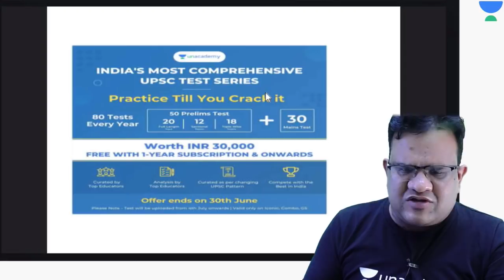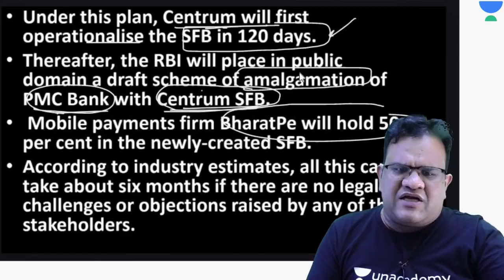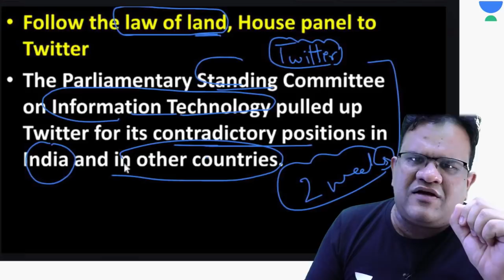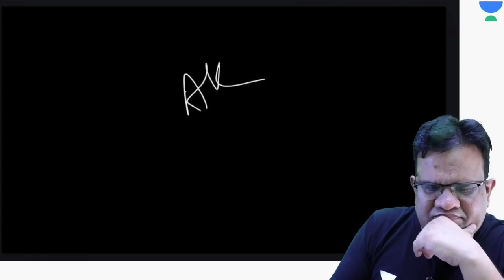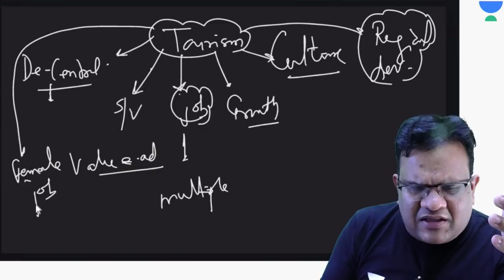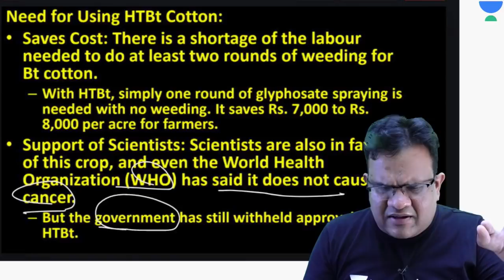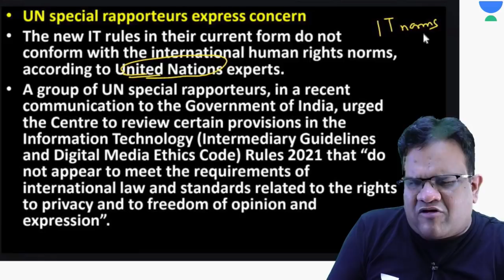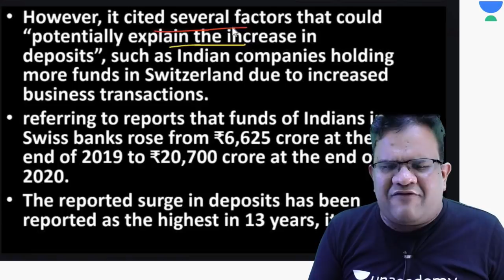Current Affairs Show | News Analysis With Ashirwad Sir | 19-20 June 2021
In this session, Ashirwad Sir will be teaching about Current Affairs from The Hindu Newspaper Analysis for UPSC CSE/IAS 2022/23

📝 9:00 AM - The Hindu Editorial Analysis for IAS by Ashirwad Sir

Unacademy Subscription Benefits:
1. Learn from your favourite Educator
2. Dedicated DOUBT sessions
3. One Subscription, Unlimited Access
4. Real time interaction with Educators
5. You can ask doubts in live class
6. Limited students
7. Download the videos & watch offline

Get the UPSC CSE- GS Iconic Advantage:
1. Personal Coach
2. Study Planner & Bi-weekly Reviews
3. Dedicated Doubt Clearing Space
4. Personalized Test Analysis
5. Study Booster Sessions
6. Preparatory Study Material
7. All the Unacademy Subscription Benefits